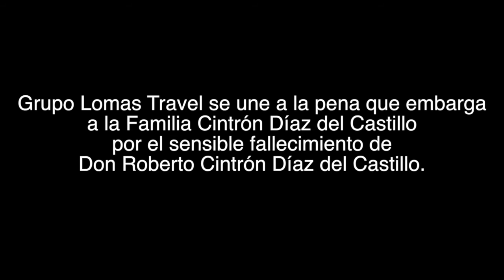Que en paz descanse, Roberto Cintrón Díaz del Castillo